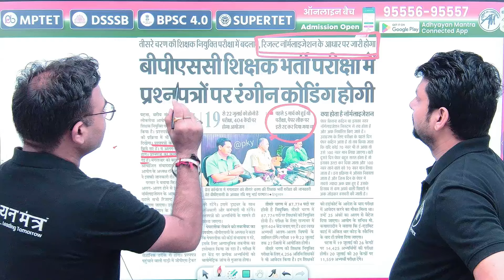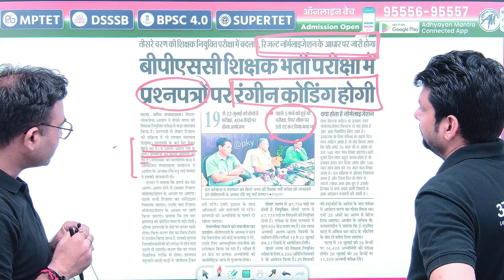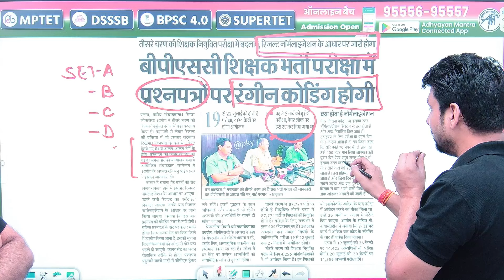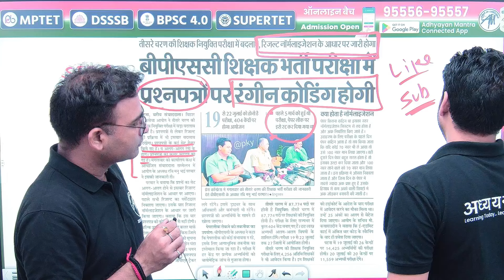BPSC TRE 3.0 New Update | इतने सारे बदलाव ? | Adhyayan Mantra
🧑🏻‍🏫 Download करे Adhyayan Mantra Connected App.

📌 BPSC BOOK | सामान्य अध्ययन | प्राथमिक, माध्यमिक एवं उच्च माध्यमिक💰
📌 बिहार शिक्षक भर्ती (bpsc book) 20 Practice Sets with Solution💰
📌 बिहार शिक्षक भर्ती BOOK 📚🔹Class 1 to 5, (18 Practice Sets) 💰

📌बच्चापार्टी Free PDF Notes के लिए अध्ययन मंत्र के (टेलीग्राम)से जुड़े:- निचे दिए गए लिंक पर क्लिक करे 📌🔵